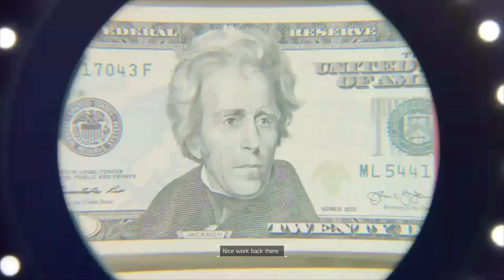Gas mask society plays the division let's play part 1